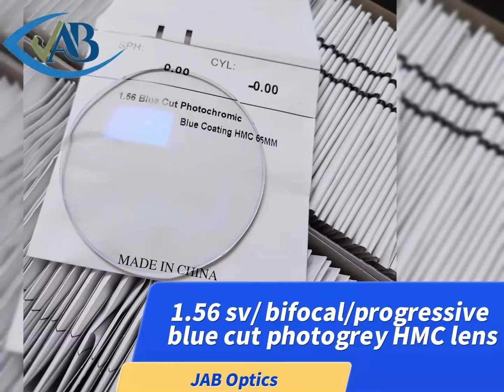JAB Optics Factory Production Process Warehouse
🎁We supply A grade optical lenses to large wholesalers and distributors, also optical shops, hospitals, optometry centers, clinic,laboratories.
1.56 monofocal UV400 AR
1.56 SV UV420 blue cut AR
1.56 SV Photo Grey AR
1.56 SV Photo Grey UV420 HMC
1.56 Progressive UV420 HMC
1.56 Progressive Photo Grey Pink Blue Purple HMC
1.56 Progressive Photo Grey UV420
1.56 Photogrey photochromic Blue cut UV420 SHMC lens